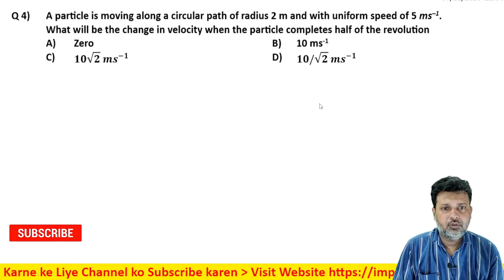4 Motion in Plane (Motion in 2D) Level 1 Test 2